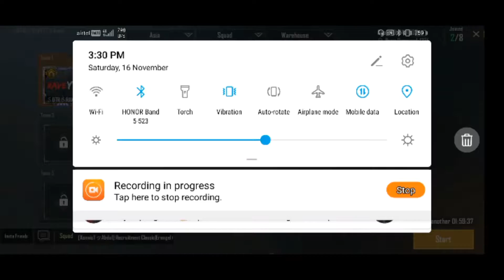1V1 TDM again with snappy !! Tied.? No I won that ^_^ .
This is just a starting and it will never gonna end guys.

Hey guys.Welcome everyone to the channel and a new video.

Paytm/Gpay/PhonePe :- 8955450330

Mobile Device :- Honor Play(6+64)

Pc Specs :-
Graphic card :- Nvidia 1050ti 4gb
HDD :- 1TB
Keyboard & Mouse :- Zebronics ZEB-TRANSFORMER Combo
Headphones :- Redgear Hellfury 7.1